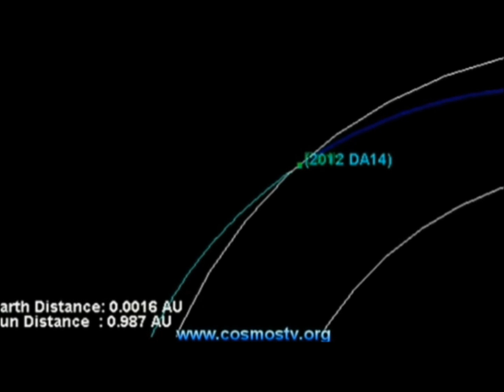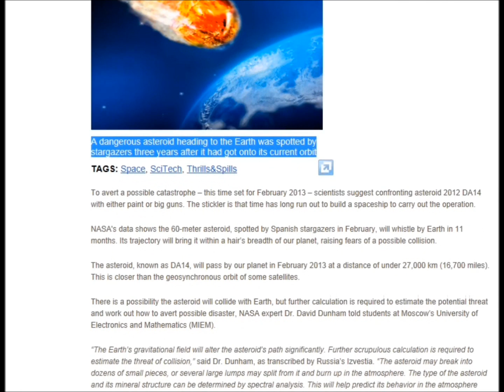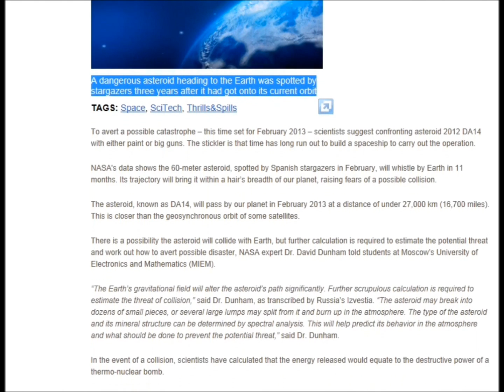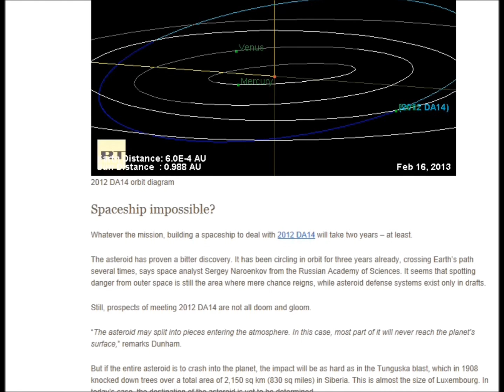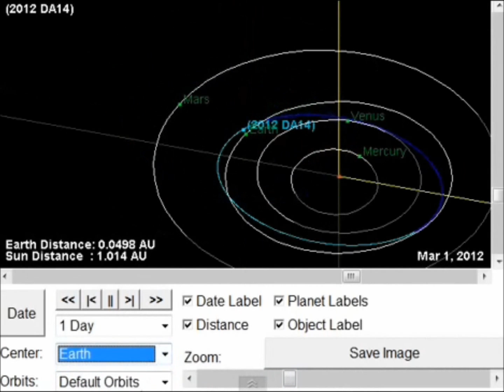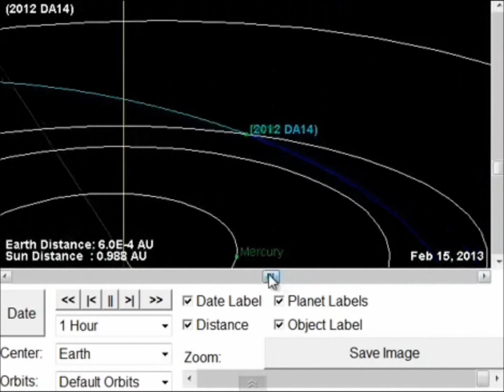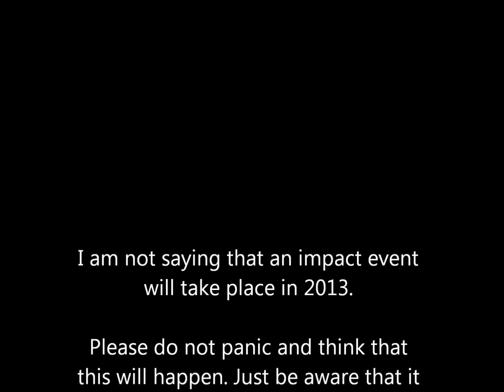Asteroid 2012 DA14 February 2013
To avert a new apocalypse -- this time set for February 2013 -- scientists suggest confronting asteroid 2012 DA14 with either paint, or big guns. The tough part of either scheme is that time has long run out to build a spaceship for any operation.

NASA confirms the 60-meter (197-feet) asteroid, spotted by Spanish stargazers in February, has a good chance of colliding with Earth in eleven months.

The rock's closest approach to the planet is scheduled for February 15, 2013, when the distance between the planet and space wanderer will be under 27,000 km (16,700 miles). This is lower than the geosynchronous orbit kept by the Google Maps satellite.

Fireworks and watercolors
With the asteroid zooming that low, it will be too late to do anything with it besides trying to predict its final destination and the consequences of impact.

A spaceship is needed, experts agree. It could shoot the rock down or just crash into it, either breaking the asteroid into debris or throwing it off course.

"We could paint it," says NASA expert David Dunham.

Paint would affect the asteroid's ability to reflect sunlight, changing its temperature and altering its spin. The asteroid would stalk off its current course, but this could also make the boulder even more dangerous when it comes back in 2056, Aleksandr Devaytkin, the head of the observatory in Russia's Pulkovo, told Izvestia.

Spaceship impossible?
Whatever the mission, building a spaceship to deal with 2012 DA14 will take two years -- at least.

The asteroid has proven a bitter discovery. It has been circling in orbit for three years already, crossing Earth's path several times, says space analyst Sergey Naroenkov from the Russian Academy of Sciences. It seems that spotting danger from outer space is still the area where mere chance reigns, while asteroid defense systems exist only in drafts.

Still, prospects of meeting 2012 DA14 are not all doom and gloom.

"The asteroid may split into pieces entering the atmosphere. In this case, most part of it will never reach the planet's surface," remarks Dunham.

But if the entire asteroid is to crash into the planet, the impact will be as hard as in the Tunguska blast, which in 1908 knocked down trees over a total area of 2,150 sq km (830 sq miles) in Siberia. This is almost the size of Luxembourg. In today's case, the destination of the asteroid is yet to be determined.